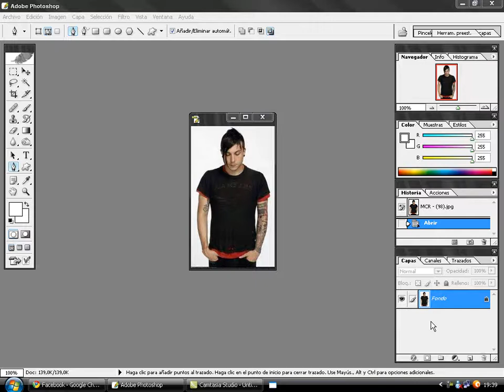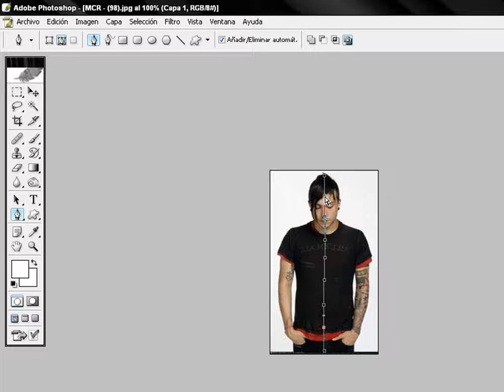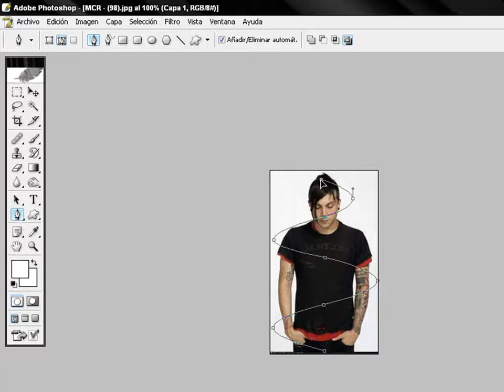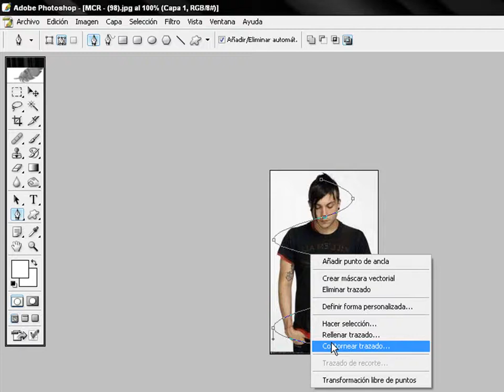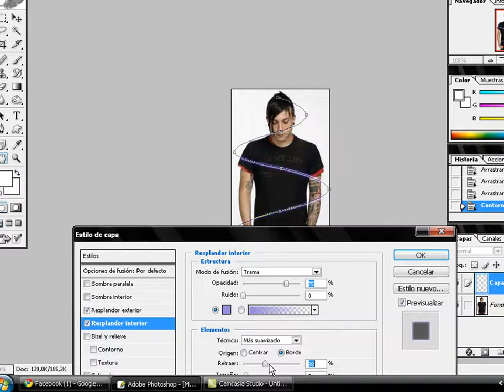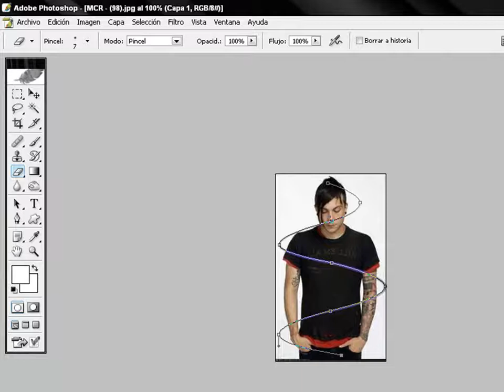tutorial: lineas de luz ne neon con photoshop 8 (CS)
tutorial: lineas de luz ne neon con photoshop 8 (CS) corto$: xd